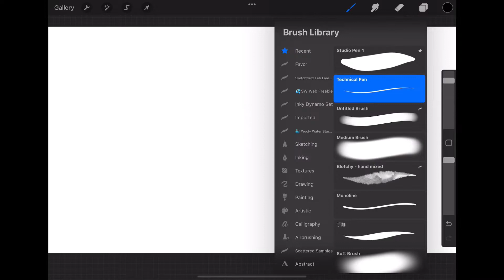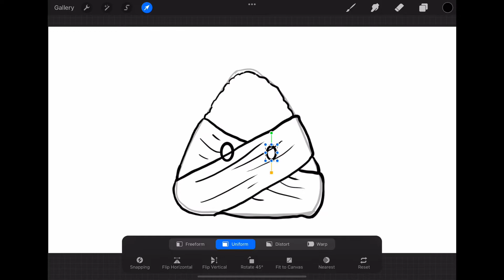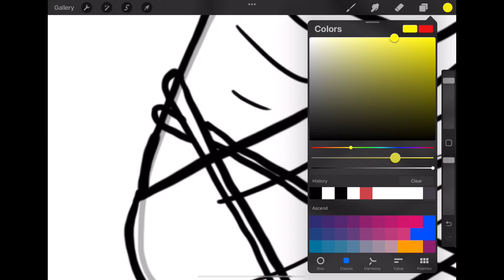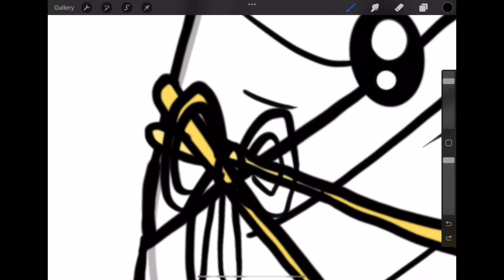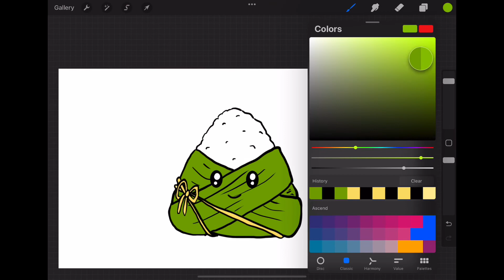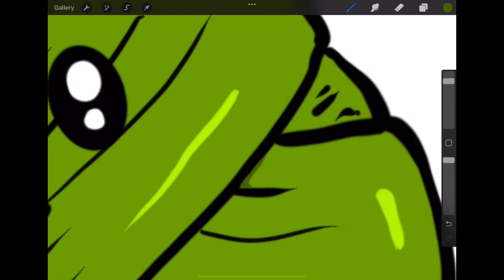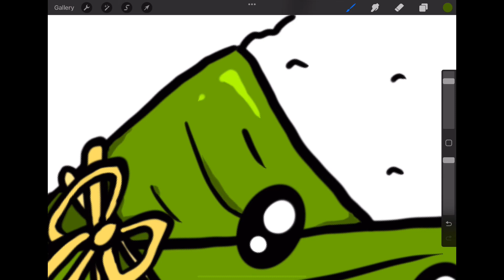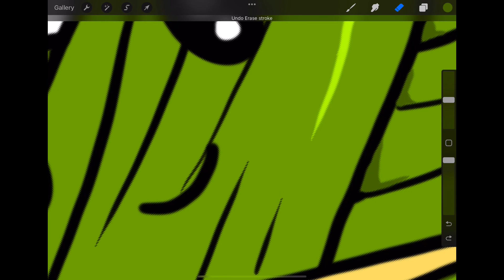How to draw rice dumpling with Procreate on iPad (for kids)